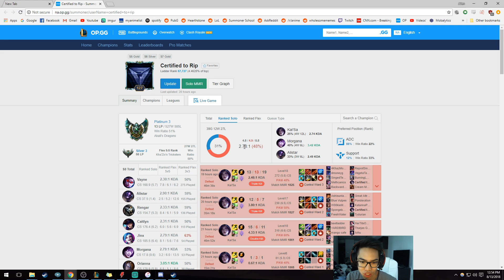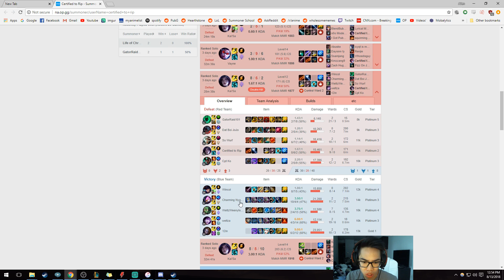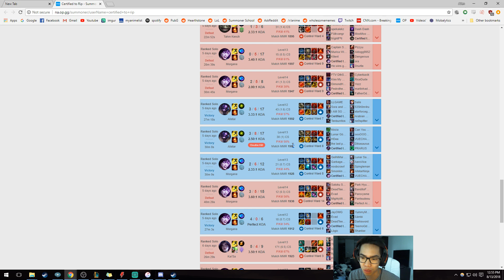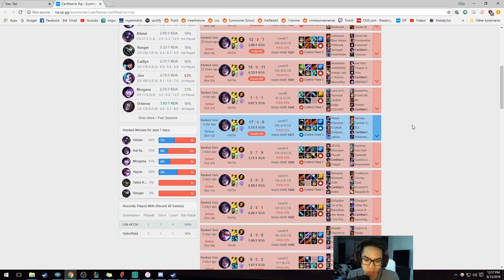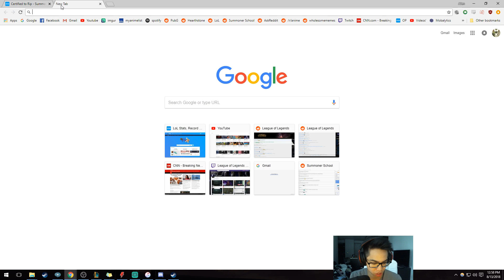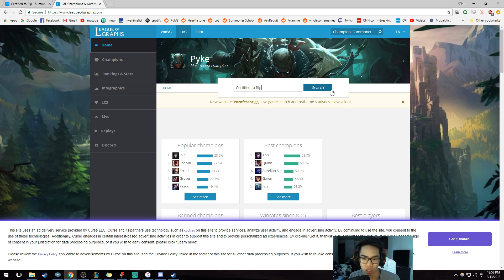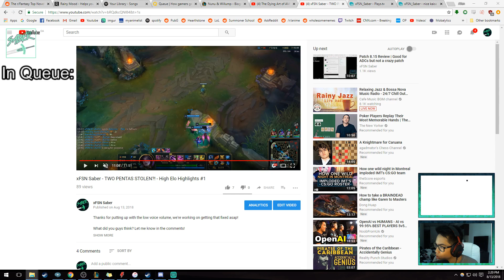[Plat 4 Coaching] How to Read Your Opponent ft. Certified to Rip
patch 8.15